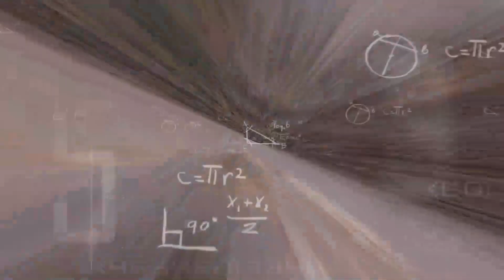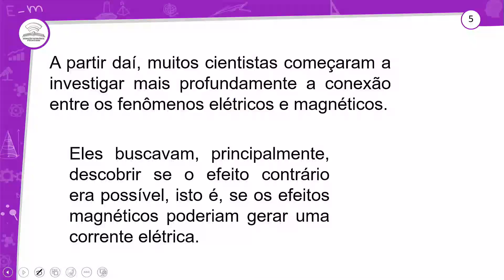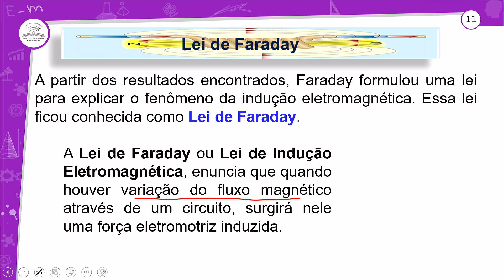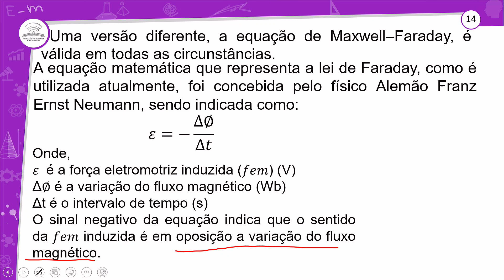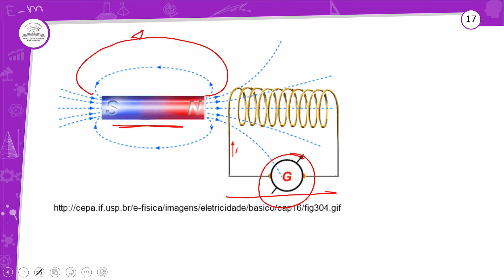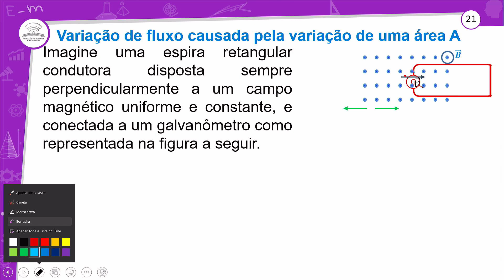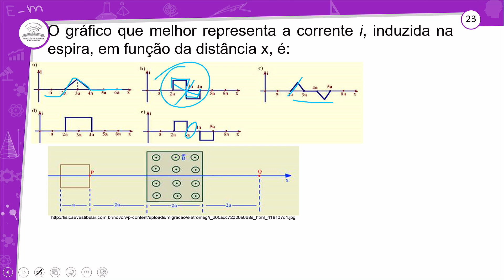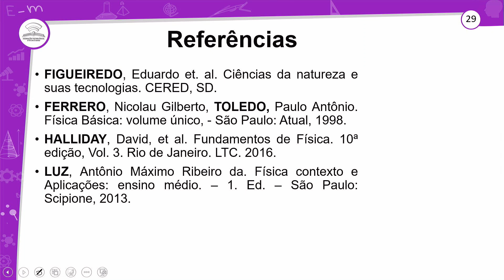42.1 - INDUÇÃO ELETROMAGNÉTICA (PARTE I) - FÍSICA - 3º ANO E.M - AULA 42.1/2023